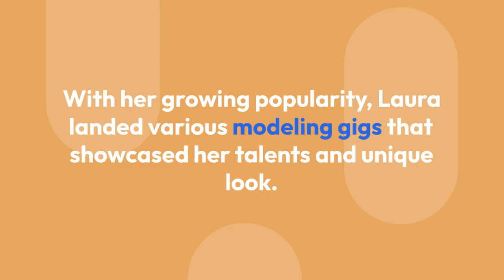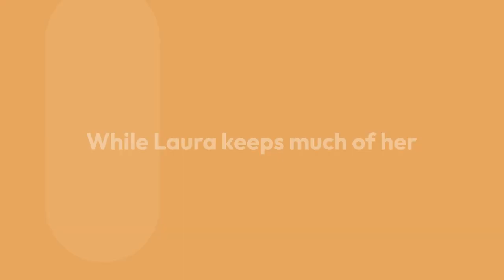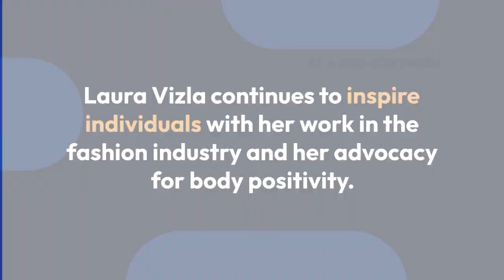LAURA VIZLA Biography Plus Size Model Curvy Instagram Stars Fashion Celebrity Wiki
### Laura Vizla Biography

**Name:** Laura Vizla
**Profession:** Plus Size Model, Social Media Influencer
**Platform:** Instagram

Early Life
Laura Vizla is a well-known plus-size model and social media personality, celebrated for her curvy figure and body positivity advocacy. While details about her early life are limited, she has shared that her journey into modeling began with a desire to promote self-love and acceptance.

Career
Laura rose to fame through her vibrant presence on Instagram, where she showcases her modeling work, fashion sense, and lifestyle. Her posts often feature a mix of high fashion, casual wear, and swimwear, emphasizing the beauty of curves and promoting diversity in the fashion industry.

She has collaborated with various brands that focus on inclusive sizing, and her influence has inspired many to embrace their own bodies. Laura is known for her engaging content, often sharing tips on styling, confidence, and self-care.

Advocacy
Beyond modeling, Laura is an advocate for body positivity and self-acceptance. She actively encourages her followers to celebrate their bodies and defy traditional beauty standards.

Personal Life
While Laura keeps much of her personal life private, she frequently interacts with her fans, sharing motivational messages and experiences that resonate with her audience.

Laura Vizla has a significant following on Instagram, where she shares her modeling photos, personal insights, and messages of empowerment. Her engagement with followers fosters a supportive community focused on self-love and fashion.

Notable Achievements
- Featured in various fashion campaigns promoting inclusivity.
- Collaborated with brands that champion body diversity.
- Built a supportive online community advocating for body positivity.

Laura Vizla continues to make waves in the fashion industry, inspiring countless individuals to embrace their unique beauty and style.